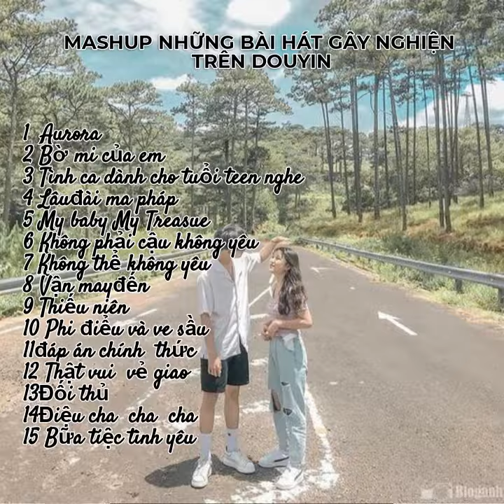【抖音合集】MASHUP NHỮNG BÀI HÁT GÂY NGHIỆN TRÊN DOUYIN #2